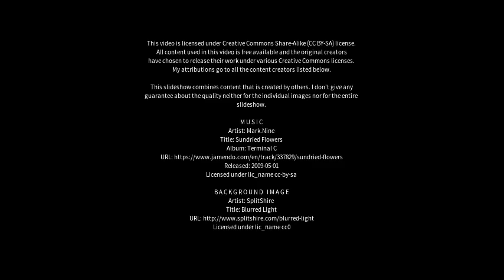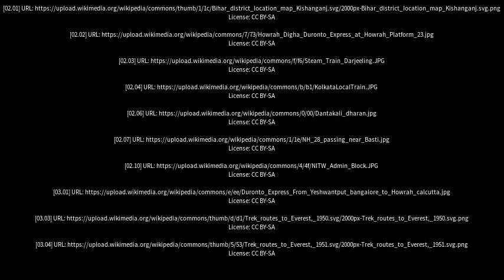Best places to visit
Best places to visit - Jogbani (India) Best places to visit - Slideshows from all over the world - City trips, nature pictures, etc.